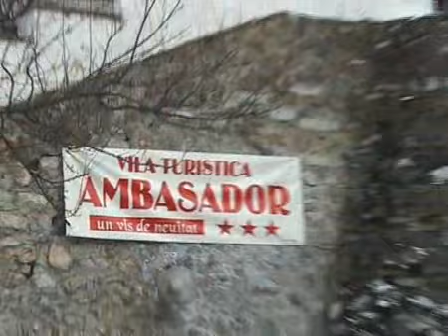Statiunea Baile Herculane